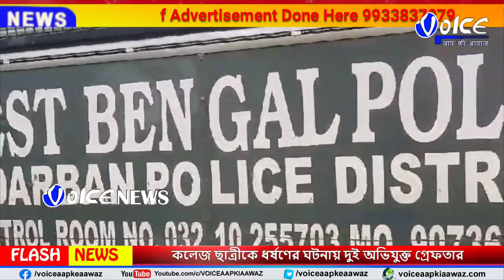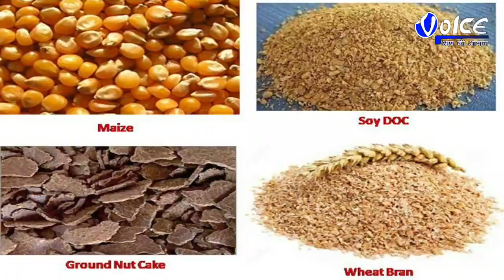কলেজ ছাত্রীকে ধর্ষণের ঘটনায় দুই অভিযুক্ত গ্রেফতার